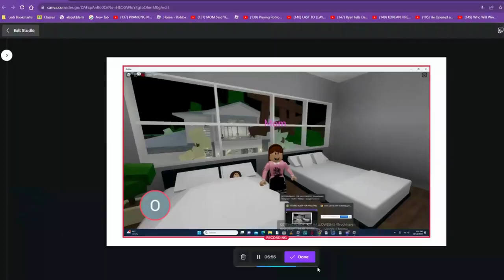GETTING READY FOR HALLOWEEN!! *Brookhaven Roleplay*